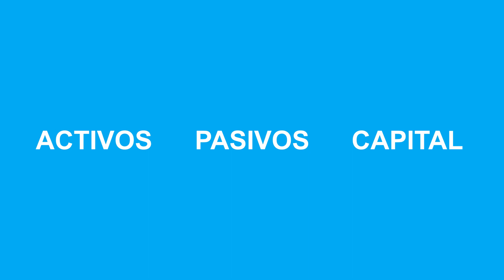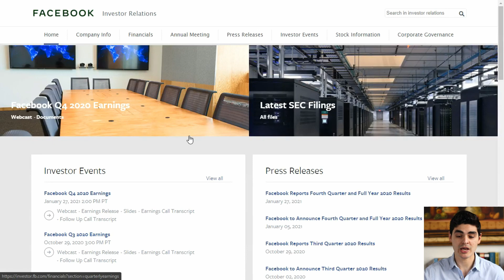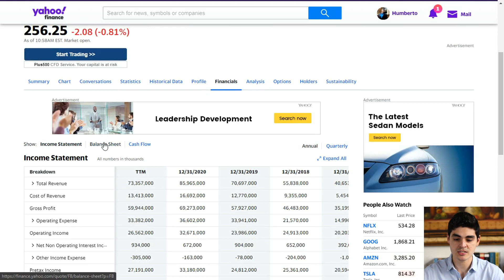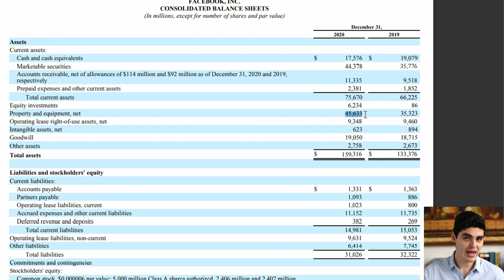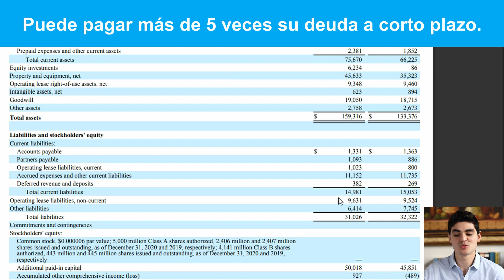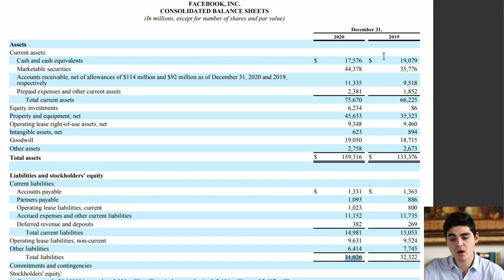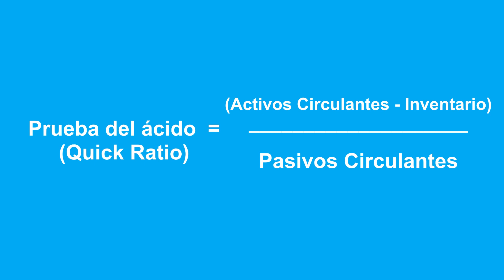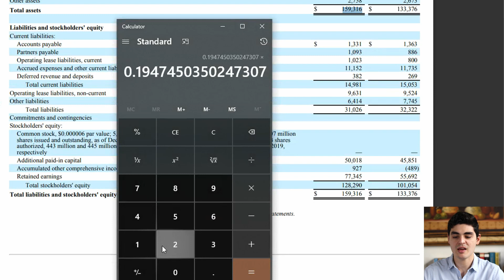Cómo Saber Si Una Empresa ES SALUDABLE - Analizando el BALANCE GENERAL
Es sumamente importante analizar una empresa si quieres invertir en ella comprando sus acciones en la Bolsa de Valores. Existen varios estados o reportes financieros que te ayudan a analizar la empresa para que sepas la situación económica de ella.

El Balance General o Balance Sheet es uno de ellos y hoy vamos a explicarlo para que lo utilices de ahora en adelante para analizar empresas y hagas decisiones de compra más informadas.

0:00 ¿Qué es el Balance General y cuáles son sus componentes?
4:42 Caso práctico del Balance General
15:25 Analizando la Liquidez
18:00 Analizando el Apalancamiento o Solvencia